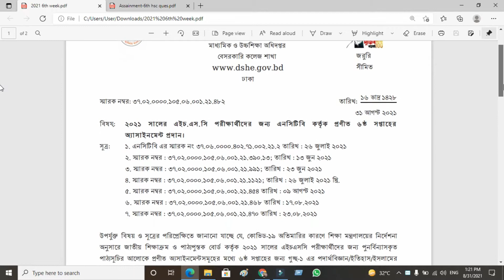HSC 20216th Week Higher Math Assignment l এইচ এসসি ২০২১ ৬ষ্ঠ সপ্তাহের উচ্চতর গণিত অ্যাসাইনমেন্ট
HSC 20216th Week Assignment somaj kormo video link;-SYSTEM ACADEMIC CARE